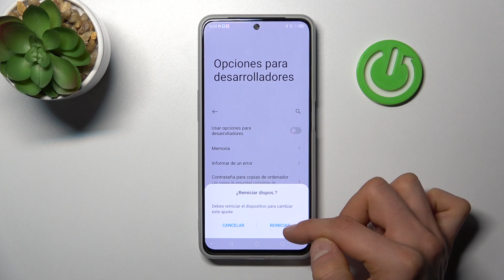Como activar opciones para desarrolladores en ZTE Blade v40s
Si quieres aprender a activar opciones de desarrollador quédate con nosotros y sigue las instrucciones del vídeo.

¿Cómo activar opciones para desarrolladores en el ZTE Blade v40s? ¿Cómo activar el modo desarrollador en el ZTE Blade v40s? ¿Cómo activar el desarrollador en el ZTE Blade v40s? ¿Cómo desactivar opciones de desarrollador en el ZTE Blade v40s? ¿Para qué sirven opciones de desarrollador en el ZTE Blade v40s?